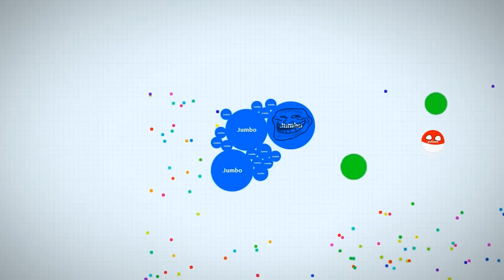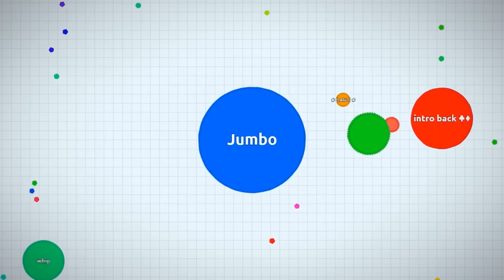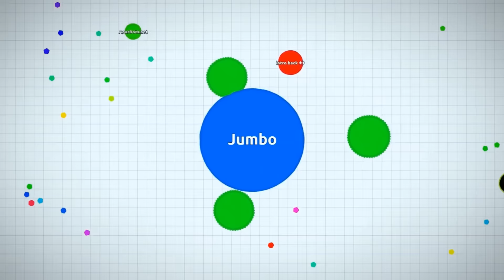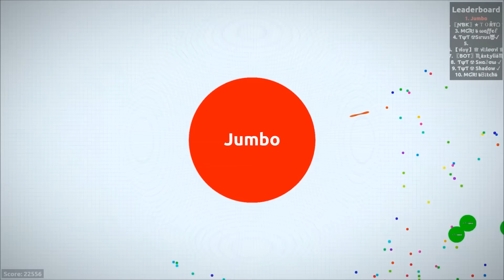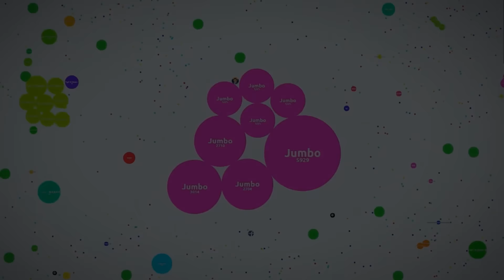TROLLING PEOPLE IN AGARIO (Agar.io Funny Momentss)